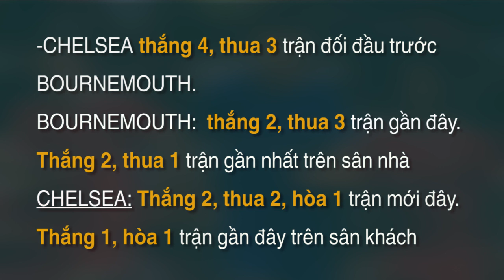Soi KÈO và dự đoán kết quả Bournemouth - Chelsea (Premier League 2019/20)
Với thành tích đối đầu ấn tượng, Bournemouth tự tin kiếm điểm trước Chelsea. Trận đấu thuộc vòng 28 NHA diễn ra lúc 22h00 ngày 29/2.
Bản quyền thuộc Bongda+
Giấy phép số 02/GP-BTTTT cấp ngày 04/01/2016